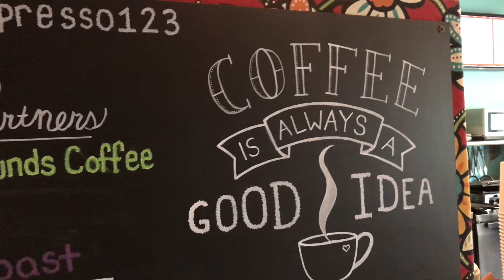Vlog 6 Sleeping bear dunes